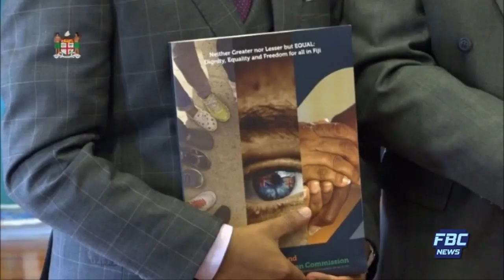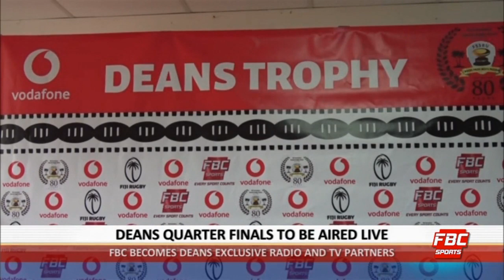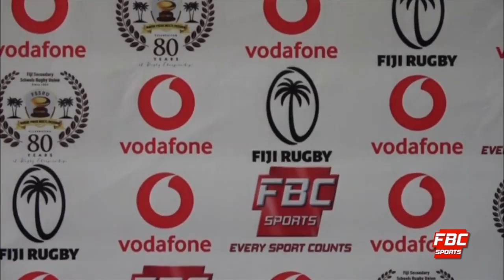FBC 7PM NEWS 24 07 19